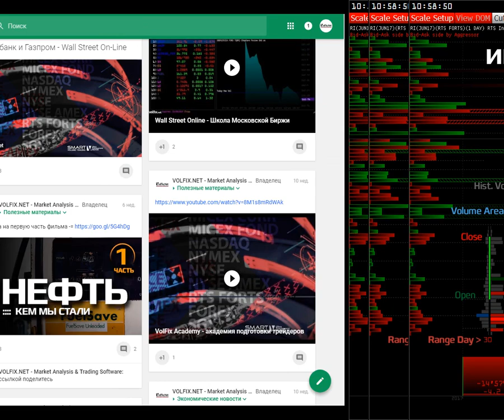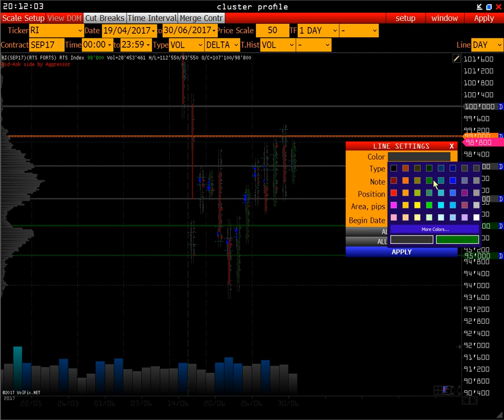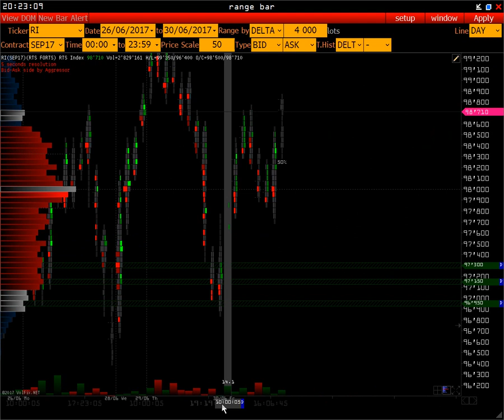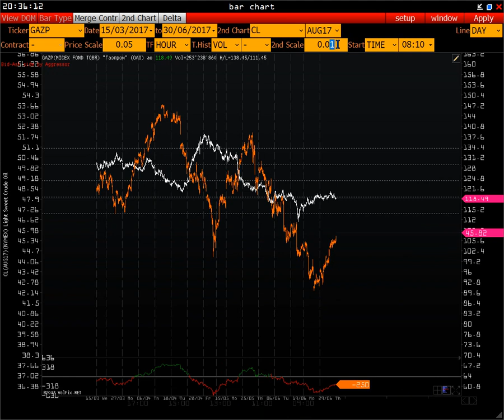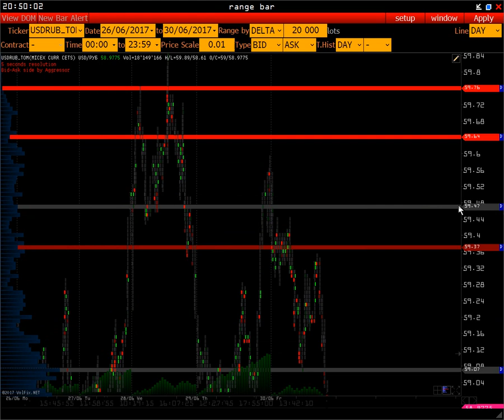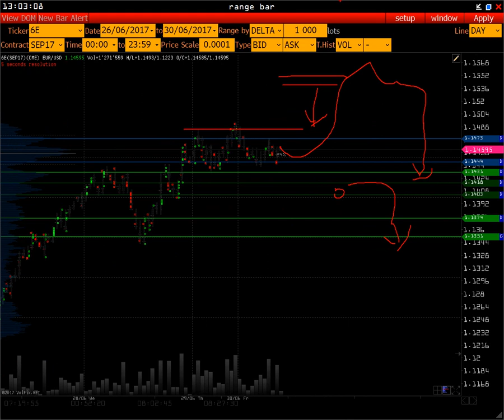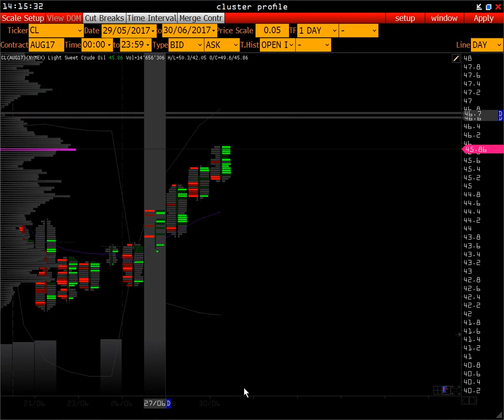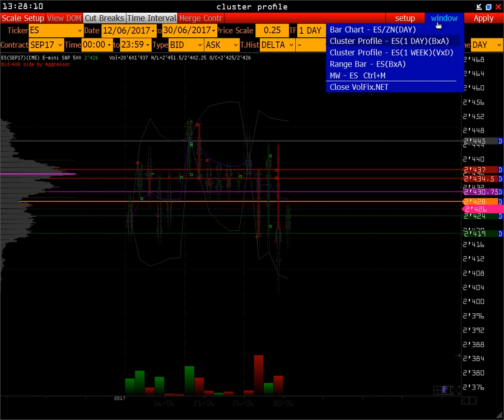Wall Street Online - Саммит G20 Германия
Навигация по видео для просмотра с нужной минуты:
Экономический календарь 00:45
RTS  07:00
СБЕРБАНК  30:30
ГАЗПРОМ  36:00
РУБЛЬ  45:00
USD/RUR+SPOT 49:00
EURO  56:00
LIGHT & CRUDE OIL 01:06:00
GOLD 01:18:00
S&P 500 01:23:00